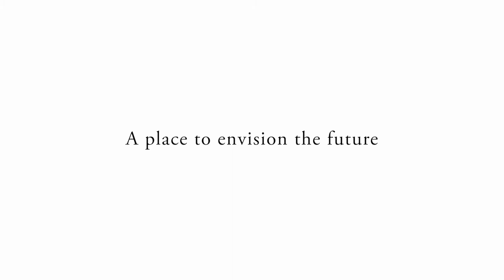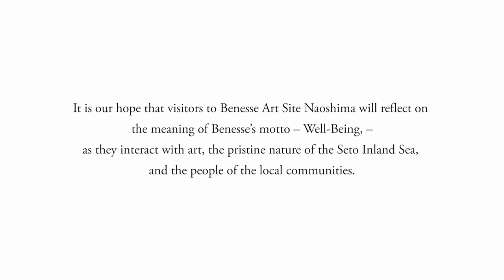Cross-Talk: Tadao Ando and Soichiro Fukutake episode 5 : A place to envision the future